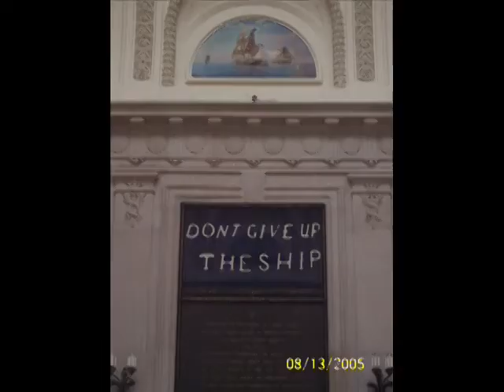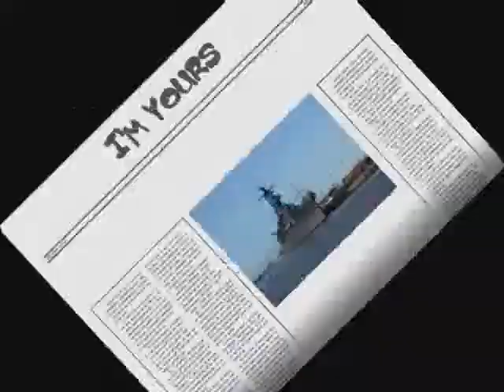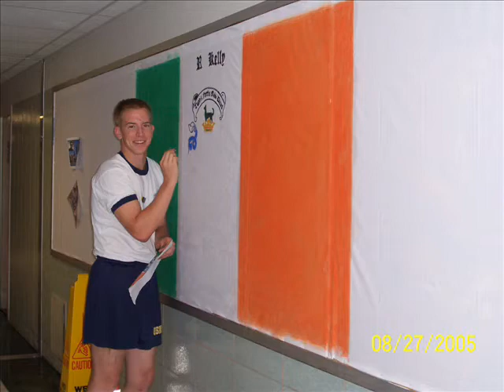FAIR Winds and following seas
United States Naval Academy Class of '09 - 13th Company